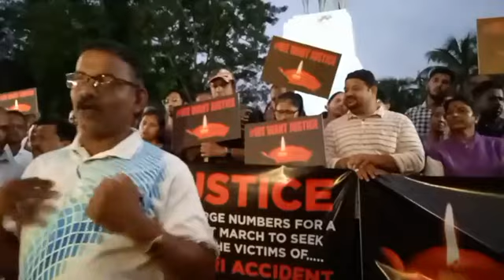Goan Reporter: Sunil Anad Naik speaking at Candle Light march at Old Goa Banastari accident Victims